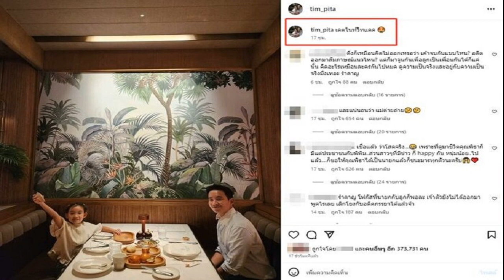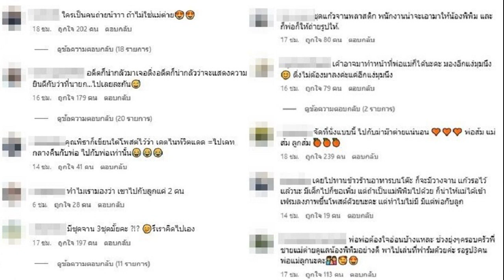แม่ซึ้งน้ำตาคลอ หนุ่ม กรรชัย ควักเงินช่วยหนูน้อย 7 ขวบ โพสต์ขายบ้าน หาเงินผ่าตัด ใช้หนี้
แม่ซึ้งน้ำตาคลอ หนุ่ม กรรชัย ควักเงินช่วยหนูน้อย 7 ขวบ โพสต์ขายบ้าน หาเงินผ่าตัด-ใช้หนี้ หวังหาเงินเป็นค่ารักษาอาการป่วยปากแหว่งเพดานโหว่

กรณีผู้ใช้ติ๊กต็อกรายหนึ่ง โพสต์ภาพเด็กชายถือป้ายประกาศขายบ้าน ตั้งอยู่ที่ ม.ร่มไม้เงา ต.บางคูรัด อ.บางบัวทอง จ.นนทบุรี เพื่อช่วยแม่ที่ทำงานเพียงคนเดียว หวังหาเงินเป็นค่าผ่าตัดรักษาอาการป่วยปากแหว่งเพดานโหว่ของตัวเอง

ล่าสุดเมื่อเวลา 14.50 น. วันที่ 7 ก.ค.66 น.ส.อรวรรณ ชาญเชิดศักดิ์ อายุ 49 ปี อาชีพเก็บของเก่า พร้อมด.ช.ภาคภูมิ ภูไหมพรม อายุ 7 ขวบ เดินทางมาที่สถานีโทรทัศน์ช่อง 3 พร้อมเปิดเผยว่า จำเป็นต้องเข้ารับการผ่าตัดรักษาอาการป่วยปากแหว่งเพดานโหว่ ซึ่งตนหาเงินไม่ทัน เพราะเป็นหนี้นอกระบบต้องส่งรายวัน ช่วงนี้ลูกต้องพบแพทย์ เนื่องจากเลือดออกบ่อย จึงเกรงว่าแผลจะปริ ทำให้แพทย์เลื่อนนัดผ่าตัดเร็วขึ้นจากเดิมขึ้นมาส.ค.นี้ ซึ่งตนก็ร้อนใจไม่รู้จะหาวิธีไหน เพราะประกาศขายบ้านมา 6 เดือนก็ยังไร้วี่แวว จึงลงคลิปติ๊กต็อกกับลูก

กระทั่งได้รับความช่วยเหลือ โดยวันนี้พี่หนุ่ม กรรชัย กำเนิดพลอย พิธีกรชื่อดัง พร้อมทีมงานได้ติดต่อให้ความช่วยเหลือในการปลดหนี้สินที่มีอยู่ทั้งหมดเกือบ 70,000 บาท พร้อมช่วยเหลือค่าอุปกรณ์การผ่าตัดที่เป็นส่วนเกินอีก 15,000 บาท และให้เงินสำหรับกินอยู่อีก 10,000 บาท ตนไม่มีหนี้แล้วที่เหลือจะสู้ทำงานทุกวัน
น.ส.อรวรรณ กล่าวอีกว่า ส่วนบ้านที่ประกาศขายก็ยังจำเป็นต้องขายต่อไป เพราะทำสัญญารีโนเวทไว้แล้ว ตอนนี้เช่าห้องอยู่เดือนละ 1,500 บาท ค่าน้ำค่าไฟต่างหาก แต่เจ้าของห้องเช่าให้ความช่วยเหลือ คิดรวมเพียง 1,600 บาท
“แม่ซึ้งน้ำใจมาก ขอขอบคุณทุกๆ คนที่ให้ความช่วยเหลือเราสองแม่ลูกเหมือนได้ชีวิตใหม่ มีแรงใจดูแลลูกให้ผ่าตัดสำเร็จสมบูรณ์ทุกอย่าง” น.ส.อรวรรณกล่าวทั้งน้ำตา
ขณะที่ด.ช.ภาคภูมิ เปิดเผยสั้นๆ แสดงความขอบคุณทุกความช่วยเหลือที่มีเข้ามาให้